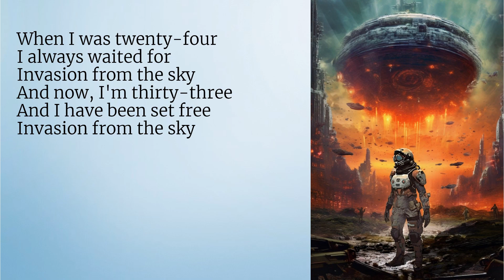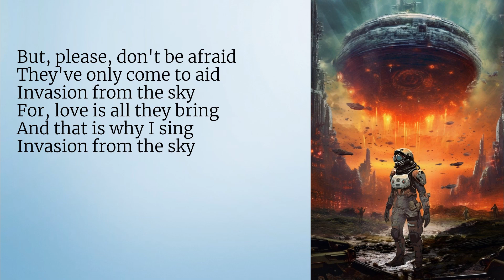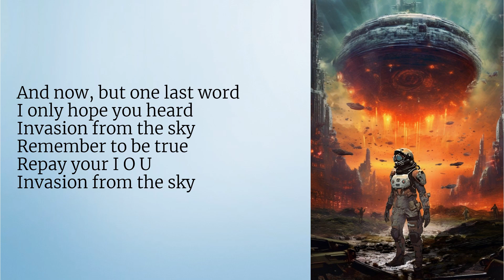INVASION FROM THE SKY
"Invasion From the Sky" - Original lyrics and music by Michael Woodhead: singer/lyricist/composer/musician.